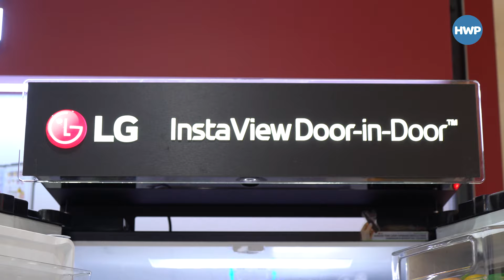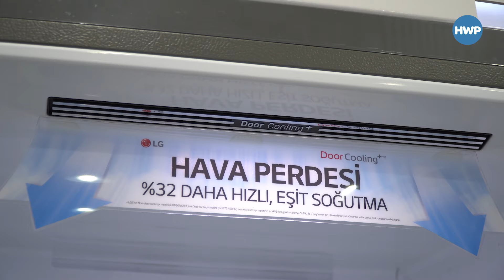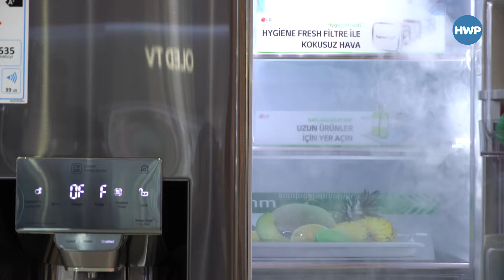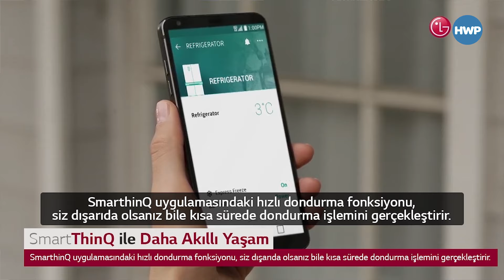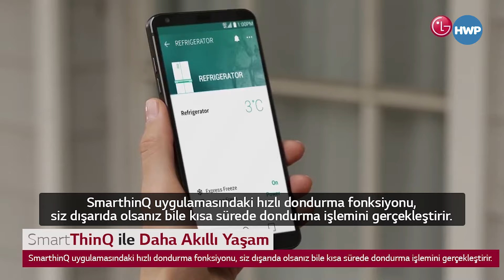Buzdolabında yeni teknolojiler neler? LG'nin çözümlerine baktık!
Hayatımızda önemli bir yer olan buzdolapları, tabii ki her üründe olduğu gibi teknolojiyle birlikte gelişiyor ve değişiyor. Peki günümüzün yeni buzdolaplarında, insanların hayatını kolaylaştırmak için hangi teknolojiler kullanılıyor? Bu videomuzda, LG'nin modellerinde yer alan teknolojilere yakından baktık.

LG buzdolaplarında yer alan özellikler neler?

Geleneksel buzdolaplarında, arka bölümdeki yiyeceklerin çok soğuk, ön kısımdaki içeceklerin ise ılık olması ile karşılaşabiliyoruz. LG Door cooking teknolojisi ise, buzdolabının her noktasını aynı oranda soğutarak sıcaklık farkını en aza indiriyor ve hem yiyeceklerini hem içecekleriniz aynı oranda soğuk tutuluyor. Eşit soğutma aynı zamanda sebze ve meyvelerinizin daha uzun süre taze kalmasını sağlıyor.

Kimi zaman marketten bir içecek alıyoruz ve bunun çok hızlı bir şekilde soğutukmasını istiyoruz. Burada LG'nin kapı soğutma çözümü sayesinde geleneksel soğutma çözümlerine oranla %35 daha hızlı bir soğutma sağlanıyor.

4 kişilik bir aile günde ortalama 66 kez buzdolabının kapağını açıyor. Bu da doğal olarak ısı kaybına yol açıyor. LG'nin bu konudaki kapıdan kapıya özelliği ise buzdolabının tümünü açmanıza gerek olmadan istediğinize ulaşma imkanı veriyor ve böylece sıcaklık kaybını önlüyor.

Buzlukta duran balık ve et gibi ürünler için hepimiz bir buz çözme derdi ile karşı karşıyayız. Ancak yeni nesil LG buzdolabında yer alan 0 derece bölgesi, etinizi veya balığınızı ideal sıcaklıkta tutarak buz çözmenize gerek kalmadan hemen pişirebilmenize olanak tanıyor. Bunun için tek yapmanız gereken o akşam pişireceğiniz balığınızı veya etinizi, buzluktan çıkararak 0 derece bölgesine yerleştirmeniz. Akşam eve geldiğinizde, yiyeceğinizin çözülmesini beklemeden hemen pişirmeye başlayabilirsiniz.

Bir otomobil için motor ne kadar önemliyse bozdolabı için de kompresör o kadar önemli bir bileşen. LG burada 20 yıl ömürlü ve %25 oranında daha az gürültü sunan çözümüyle öne çıkıyor.

LG buzdolaplarıyla ilgili detaylı bilgiye adresinden ulaşabilirsiniz.